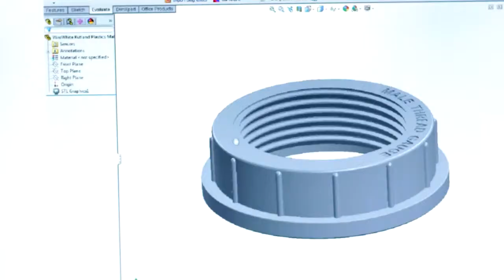The Stratasys Objet500 Connex1 | The Gateway Triple Jetting Technology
Your gateway to Triple Jetting technology, the Objet500 Connex1 combines as many as 3 resins into a mixed tray, or even a single part.

Looking for ways to streamline your production process? The Objet500 Connex1 has you covered. With the ability to hold and hot-swap up to three model materials at once, the Objet500 Connex1 decreases the need for material changeovers so that you can spend more time on what counts. And with a large build size of 490 x 390 x 200 mm, you can print large parts – or multiple small to medium-sized parts – all at once.

The Objet500 Connex1 3D Production System is ideal for designers and engineers, and a great solution for precise, multi-material jigs, fixtures and tooling as well as advanced prototypes. Service bureaus will also appreciate the Objet500 Connex1’s ability to
combine as many as three base resins into a mixed tray or even a single part – with no assembly required – in addition to its large throughput.